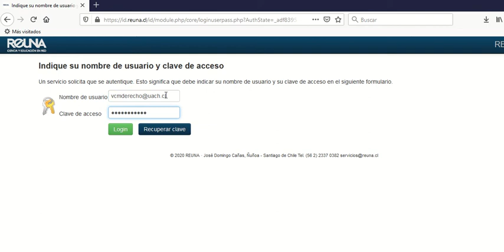Acceder a Zoom (Parte 1)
Para acceder a Zoom realice los siguientes pasos:
En la lista “Seleccione su proveedor de identidad” elija “ID REUNA”
Ingrese su usuario y contraseña, vera su perfil. Ahora deberá descargar el programa ZOOM en su computador